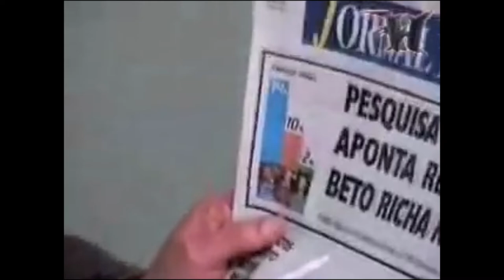UHHH! MAS VOCÊ É BURRO MESMO, HEIN!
Alborghetti - Melhores momentos do dia 14/08